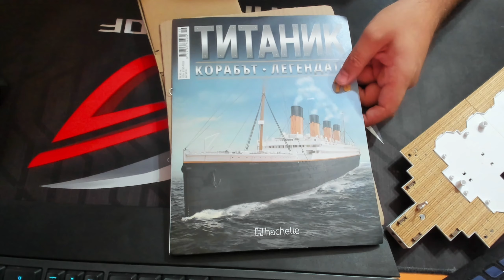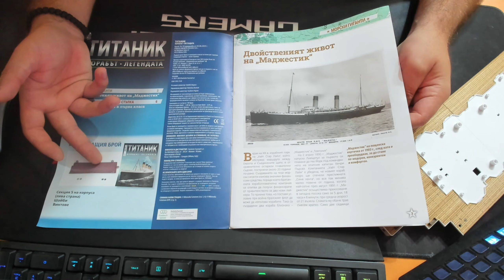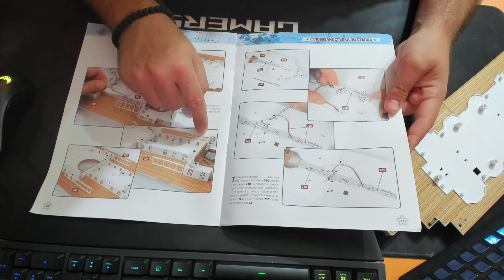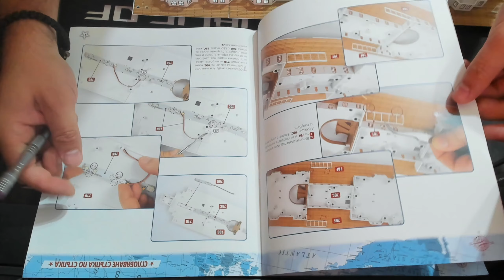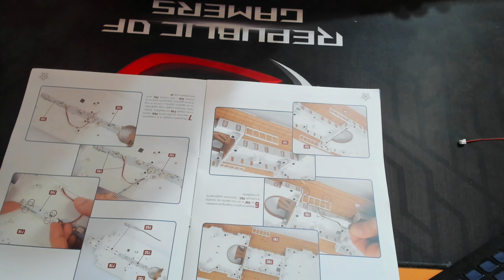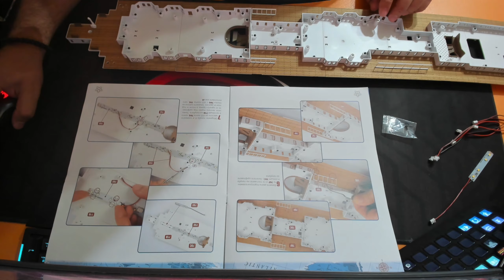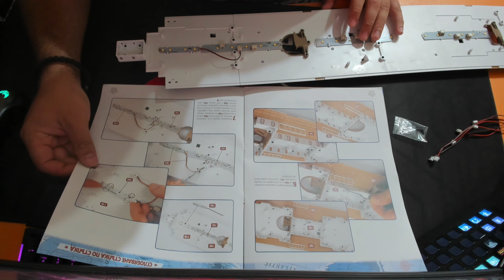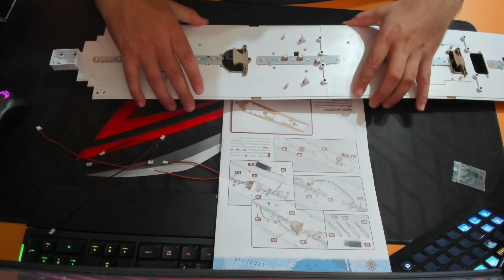Build RMS Titanic Hachette / Титаник Корабът-Легенда Част 38(76)Брои. Правим яко прозорци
Внушителен корабен модел,с мащаб 1:200 който с точност пресъздава
Кралския пощенски кораб ТИТАНИК. Шедьовър на моделизма
с прецизно изработени детайли. Целият комплект части е
проектиран по оригиналните чертежи.
Реализъм и съвършенство, на които се възхищаваме във всеки
детайл на конструкцията: от палубите, облицовани с редки
видове дървесина, до техническите покривни детайли, от
металния корпус, до изисканите елементи от фотогравиран
месинг, като парапетите по палубите и колелото на руля.
Списани 13-14 брои